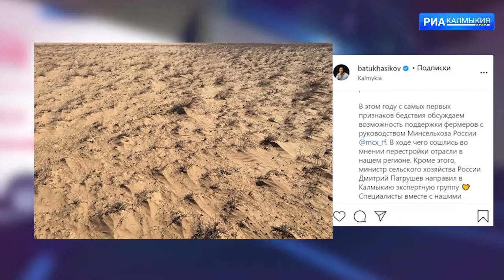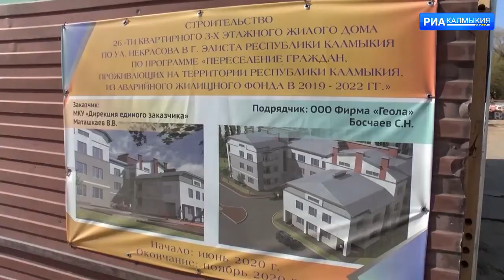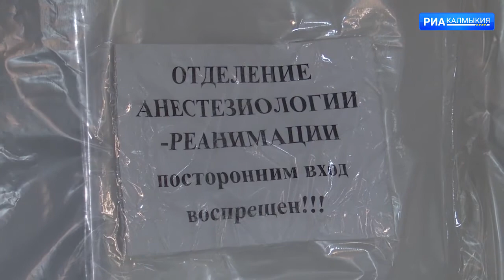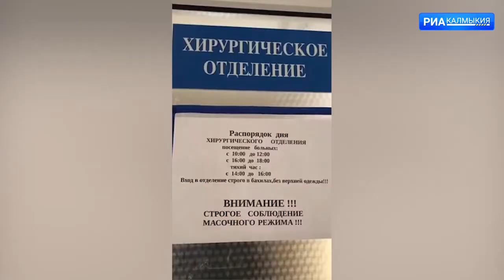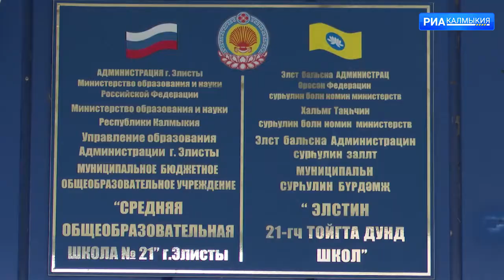ДЕНЬ РЕСПУБЛИКИ 16 10 2020 ВЫПУСК НА КАЛМЫЦКОМ ЯЗЫКЕ